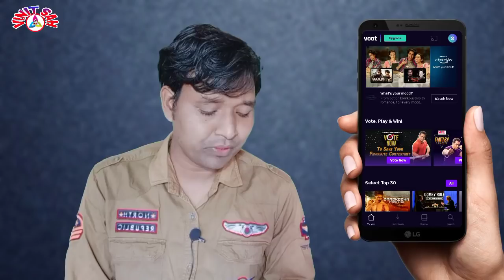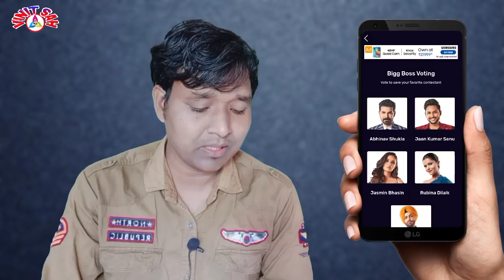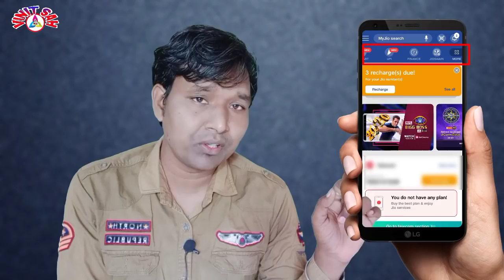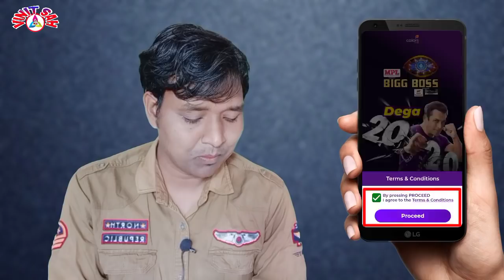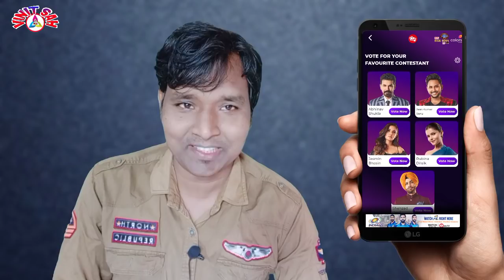Bigg Boss 14 : में Vote kaise kare 1 Click me || My Jio-Voot App se Bigg boss 14 me Vote kaise kare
Hello friends welcome back to my Channel main hu Vinit is video me Main bataya hu Proper tarika Bigg boss session 14 me vote kaise karte hai vote karne ka sahi rules kya hai to video ko Pura dekhe aap bhi samjh jayenge
Thanks.

Note ye video sirf Information ke liye and education ke liye hai aapko sahi pata chal sake ki Bigg boss season 14 me vote kaise kare aur vote karne ka sahi tarika kya hai
Special Credit to Voot app and Colors and My Jio app

Your Quiry

👉 Bigg boss me vote kaise kare
👉 Bigg Boss session 14 me vote kaise kare
👉 How to vote Bigg boss session 14
👉 How to vote Bigg Boss 14 from my jio app
👉 How to vote Bigg boss voot app
👉voot app se Bigg boss 14 me vote kaise kare
👉 Bigg Boss session 14 me vote karne ka sahi tarika
👉 How to save Favorite Contestent Bigg boss session 14
👉 How to Vote Abhinav Shukla Bigg boss session 14
👉 How to vote Jaan kumar sanu Bigg boss session 14
👉 How to vote Jasmin Bhasin Bigg boss session 14
👉 How to vote How to Vote Rubina Bigg boss session 14
👉 How to vote Sehzaad deol Bigg boss session 14